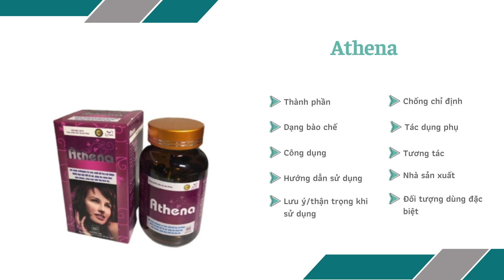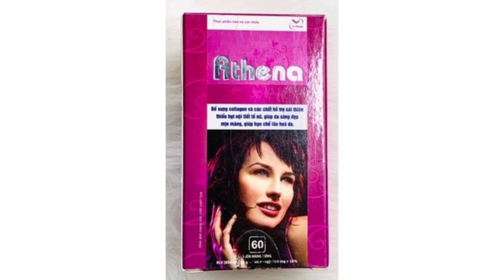Athena - Giúp da trắng sáng, mịn màng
Công dụng
Giúp da tươi sáng, mịn màng.
Giảm cholesterol trong máu.
Giúp tăng cường sức khỏe, làn da và sắc đẹp nữ giới.